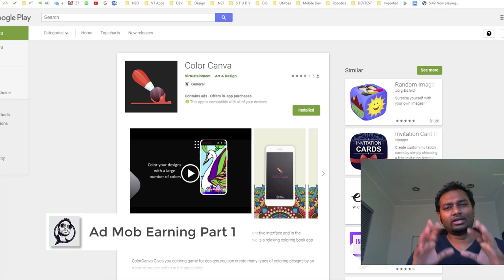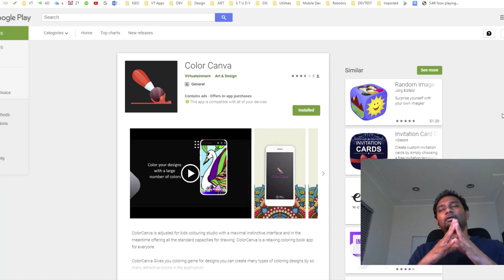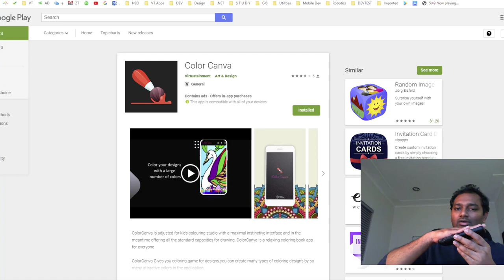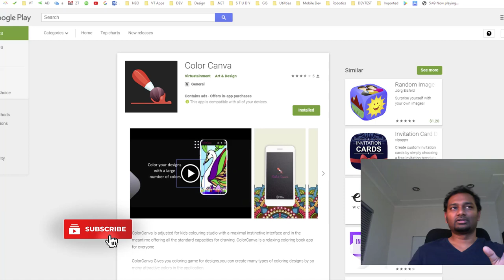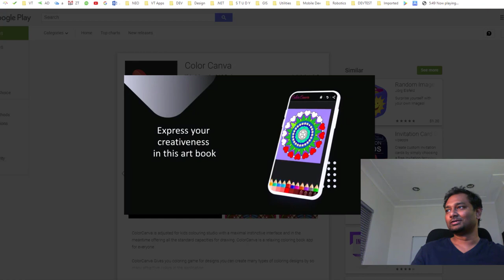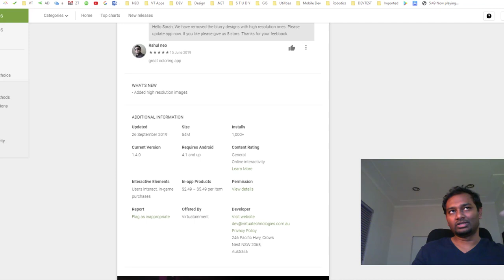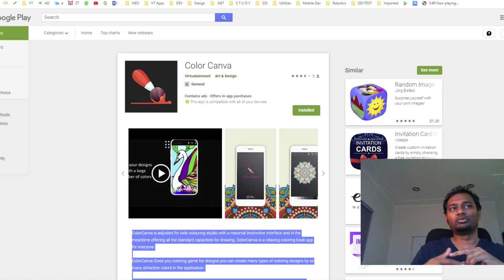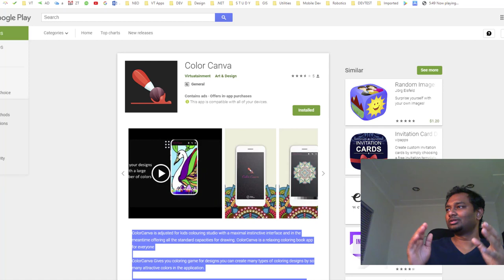💰💰நான் Ad Mob மூலம் மாதம் 23,040 ₹ 🔥🔥 சம்பாதித்தேன் என்னோடைய Proof Part 1